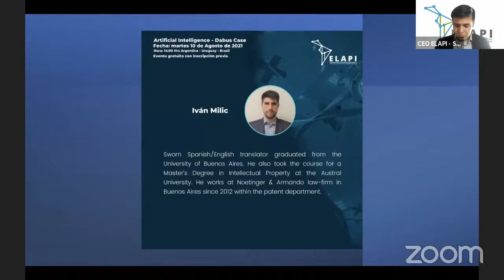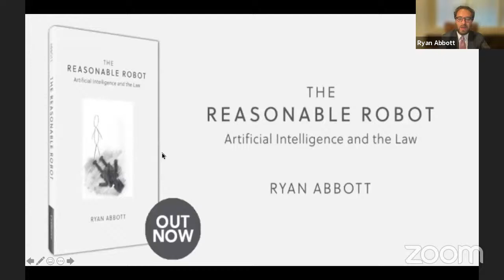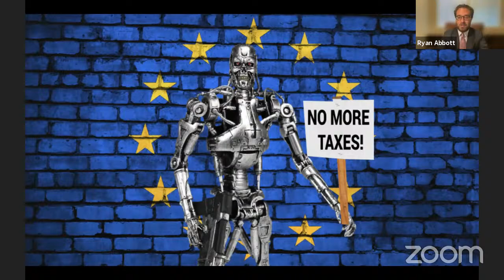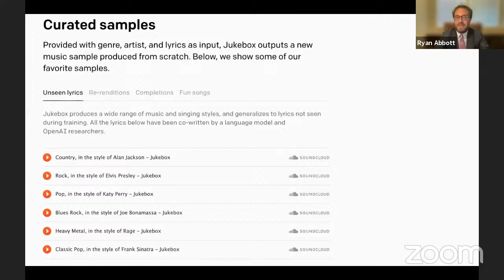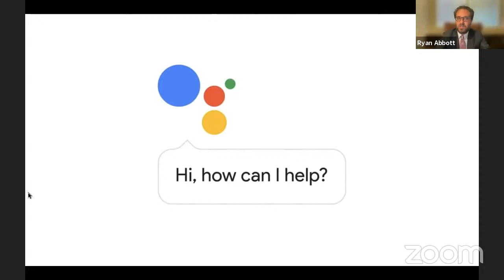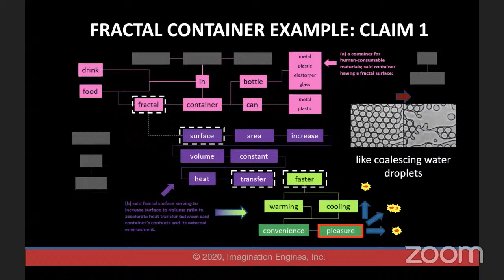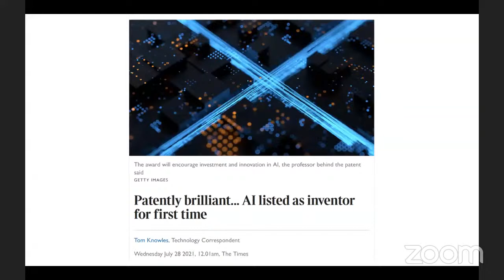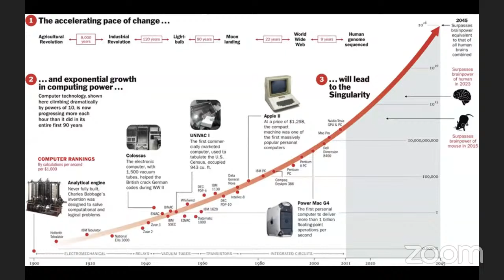ELAPI - Artificial Intelligence - Dabus Case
Te invitamos a participar en nuestra masterclass titulada: Artificial Intelligence - Dabus Case.

Invitamos a Ryan Abbott para que nos comparta sobre este interesante asunto.

El profesor Abbott compartirá espacio con Iván Milic, miembro de nuestro equipo ELAPI Argentina.